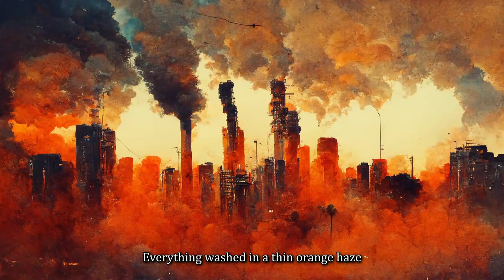Ai Music Video - The Dead Flag Blues - Godspeed You! Black Emperor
The images were made from the lyrics of the intro to The Dead Flag Blues.